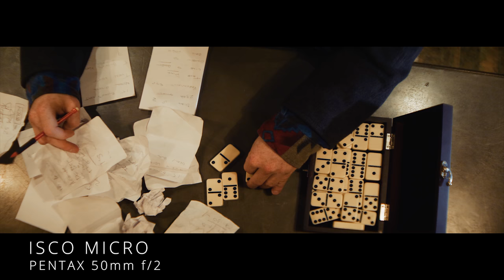Panasonic GH5 Anamorphic Lens 48H Short Film Demo - Zhiyun Crane 2, Single Focus, SuperScope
Shots taken from a 48H film project. All shot with the GH5, new Zhiyun Crane 2, Isco Micro anamorphic lens, Isco Micro single focus anamorphic lens, and Isco Micro Superscope wide angle anamorphic.